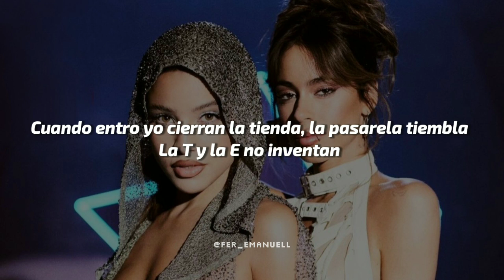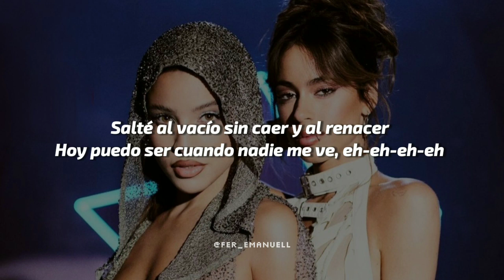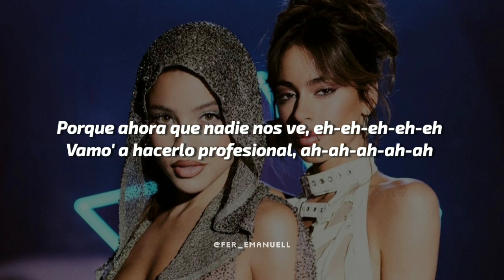Emilia, TINI - La Original.mp3 🔥|| LETRA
▪︎Letra de "LA_ORIGINAL.mp3"

[Intro: TINI & Emilia, Ambas]
Oh-oh-oh-oh-oh-oh-oh
Un flow leyenda
Como Madonna en los 90
Cuando entro yo cierran la tienda, la pasarela tiembla
La T y la E no inventan

[Coro: TINI & Emilia]
Pero cuando se apaga la TV, eh-eh-eh-eh-eh
Se siente bien portarse mal, ah-ah-ah-ah-ah
Nos vamo' a desconocer
Hoy me vas a conocer la versión original, ah-ah-ah-ah-ah
Porque ahora que nadie nos ve, eh-eh-eh-eh-eh
Vamo' a hacerlo profesional, ah-ah-ah-ah-ah
Hoy vos vas a conocer la versión original, ah-ah-ah-ah-ah (Ey, ah-ah-ah)

Flash, flash, post, post
Mi cara en portada dе Vogue
Diva 'e Argentina, doy clasеs de flow
Ya mucho tiempo acá arriba en el top
Stop, pongo los dramas en off
Mientras vos le ponés play a mi song
No tengo tiempo, no sé ni quién sos
Yo solo veo a mi gente en el show

Dulce como miel (Miel)
Y duele como dagas en la piel (Piel)
Salté al vacío sin caer
Y al renacer hoy puedo ser cuando nadie me ve, eh-eh-eh-eh

[Coro: Emilia & TINI]
Hoy vos vas a conocer la versión original, ah-ah-ah-ah-ah

[Outro: TINI]
(Original)
Muah